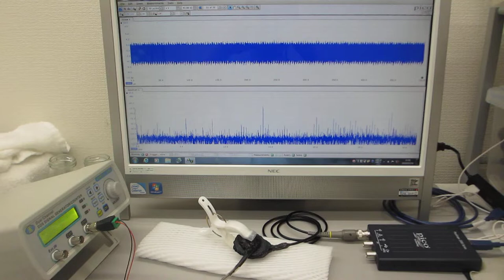オリジナル超音波発振制御プローブの超音波伝搬特性に関する基礎実験（超音波システム研究所）